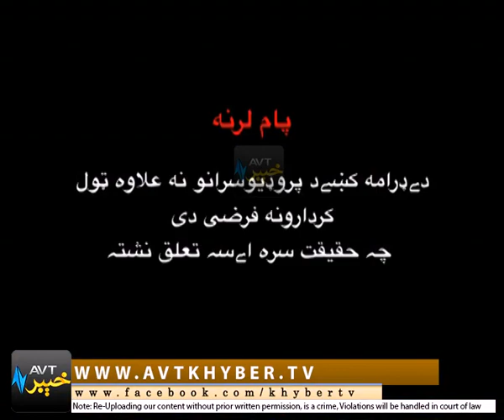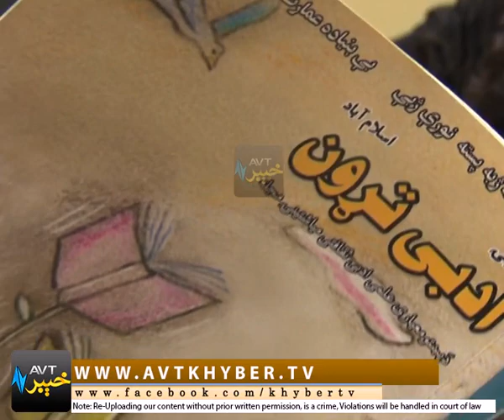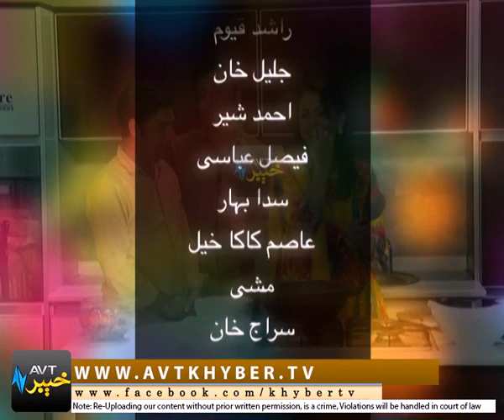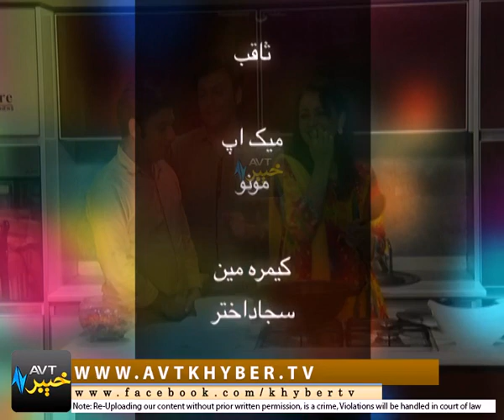PRODUCERS ROOM '' ISB '' | EP # 07 [ 17-07-2017 ]